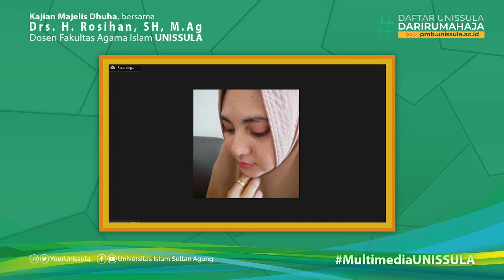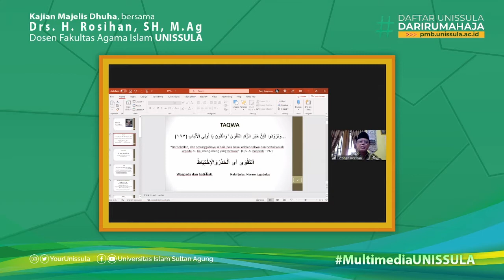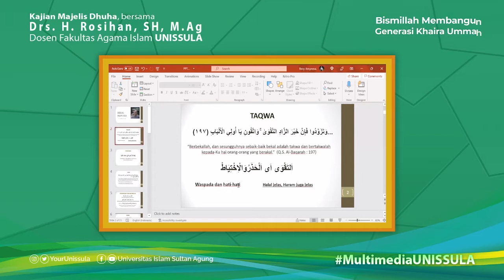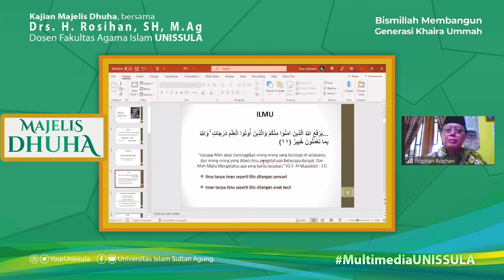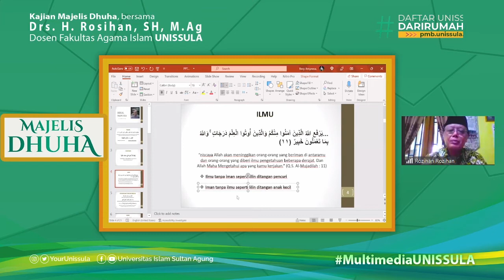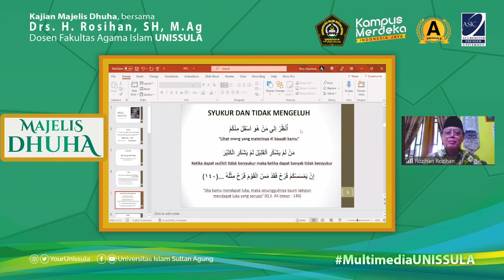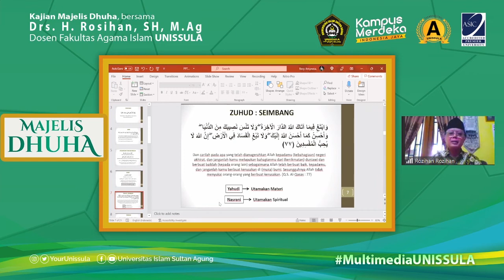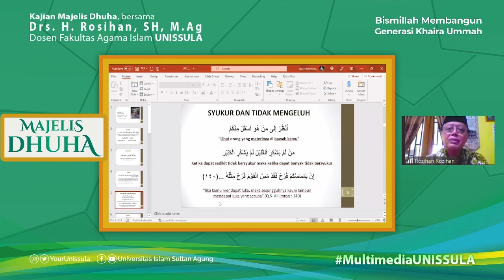Majelis Dhuha 7 "Bekal Manusia " bersama Dr H Rosihan, SH, M Ag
Kajian Tendik / Kajian Majelis Dhuha  episode ke 7 disampaikan oleh Dr  H  Rosihan, SH, M Ag

Beliau merupakan Dosen Fakultas Agama Islam UNISSULA

Materi kali ini membahas tentang "Apa saja sih Bekal Manusia"

Kajian terlaksana hari Jum'at, 15 Oktober 2021

Dihadiri oleh Civitas Akademika UNISSULA.

Melalui Daring ZOOM Meeting.